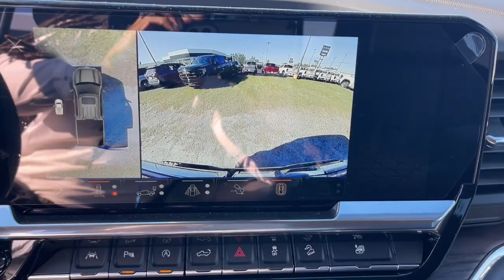2024 GMC Sierra 1500 Augusta GA, Aiken, SC, Grovetown GA, Evans GA, North Augusta SC K21434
Volcanic Red Tintcoat New 2024 GMC Sierra 1500 SLT available at Master Automotive. Servicing Augusta, Georgia and Aiken, South Carolina as well as the Grovetown GA, Evans GA, North Augusta SC area.

Master Automotive
3710 Washington Rd

2024 GMC Sierra 1500 SLT EcoTec3 5.3L V8 Volcanic Red Tintcoat
Preferred Equipment Group 4SA,3.23 Rear Axle Ratio,Auto-Locking Rear Differential,Wheels: 18 x 8.5 6-Spoke Machined Aluminum,20 Polished Aluminum Wheels,Front 40/20/40 Split-Bench Seat,Front Bucket Seats,Perf Leather-Appointed Front Outboard Seat Trim,10-Way Power Driver Seat Adjuster w/Lumbar,Standard Suspension Package,High Capacity Suspension Package,Off-Road Suspension,SLT Convenience Package,SLT Preferred Package,SLT Premium Plus Package,Sierra Safety Plus Package,Radio: Premium GMC Infotainment Audio System,SiriusXM w/360L,Adaptive Cruise Control,Color-Keyed Carpeting Floor Covering,120-Volt Interior Power Outlet,Spray-On Pickup Bedliner w/GMC Logo,Chrome Wheel To Wheel Assist Steps,Front License Plate Kit,LED Cargo Area Lighting,Rear Wheelhouse Liners,X31 Off-Road Package,Trailering Package,ProGrade Trailering System,Heavy-Duty Air Filter,Integrated Trailer Brake Controller,Electric Rear-Window Defogger,Deep-Tinted Glass,Skid Plates,Driver Memory,Power Sliding Rear Window w/Rear Defogger,10-Way Power Passenger Seat Adjuster w/Lumbar,GMC Connected Access Capable,Power Front Passenger Windows w/Express Up/Down,Power Rear Windows w/Express Down,Power Door Locks,Keyless Open & Start,Power Front Windows w/Driver Express Up/Down,Push Button Start,Remote Vehicle Starter System,Front Rain-Sensing Wipers,Hitch Guidance,Floor-Mounted Center Console,Electronic Precision Shift,Chrome Header & Chrome Grille Insert Bars,Safety Alert Seat,Hill Descent Control,Wireless Charging,Heated Driver & Front Outboard Passenger Seating,Heated 2nd Row Outboard Seats,120-Volt Bed Mounted Power Outlet,Auxiliary External Transmission Oil Cooler,Ventilated Driver & Front Passenger Seats,170 Amp Alternator,Dual Exhaust System,Manual Tilt-Wheel & Telescoping Steering Column,Power Rake & Telescoping Steering Column,Single Speed Transfer Case,2-Speed Transfer Case,GMC Pro Safety,Wireless Apple CarPlay/Wireless Android Auto,Hitch View,Buckle to Drive,IntelliBeam Automatic High Beam On/Off,Trailer Camera Provisions,Perimeter Lighting,2 Charge/Data USB Ports Inside Center Console,2 Type-C Charge-Only Rear USB Ports,2 Charge/Data USB Ports,Ultrasonic Front & Rear Park Assist,OnStar & GMC Connected Services Capable,Following Distance Indicator,In-Vehicle Trailering App,Forward Collision Alert,Rear Cross Traffic Braking,Universal Home Remote,Lane Keep Assist w/Lane Departure Warning,Automatic Emergency Braking,Steering Wheel Audio Controls,Front Pedestrian Braking,Rear Pedestrian Detection,Trailer Side Blind Zone Alert,Premium Bose 7-Speaker Sound System,6-Speaker Audio System Feature,Theft Deterrent System (Unauthorized Entry),HD Surround Vision,HD Rear Vision Camera,Front Frame-Mounted Black Recovery Hooks,Wi-Fi Hotspot Capable,X31 Hard Badge,Compass,Front Center Armrest w/Storage,Auto High-beam Headlights,Premium audio system: GMC Infotainment System,Emergency communication system: OnStar and GMC connected services capable,Apple CarPlay/Android Auto,Front pedestrian detection: prevention,4-Wheel Disc Brakes,6 Speakers,Air Conditioning,Electronic Stability Control,Navigation System,Tachometer,Voltmeter,ABS brakes,AM/FM radio,Alloy wheels,Auto-dimming door mirrors,Automatic temperature control,Brake assist,Bumpers: chrome,Delay-off headlights,Driver door bin,Driver vanity mirror,Dual front impact airbags,Dual front side impact airbags,Front anti-roll bar,Front dual zone A/C,Front fog lights,Front reading lights,Front wheel independent suspension,Fully automatic headlights,Heated door mirrors,Heated front seats,Heated steering wheel,Illuminated entry,Low tire pressure warning,Memory seat,Occupant sensing airbag,Outside temperature display,Overhead airbag,Overhead console,Panic alarm,Passenger door bin,Passenger vanity mirror,Power door mirrors,Power driver seat,Power passenger seat,Power steering,Power windows,Radio data system,Rain sensing wipers,Rear reading lights,Rear seat center armrest,Rear step bumper,Rear window defroster,Remote keyless entry,Security system,Speed control,Speed-sensing steering,Split folding rear seat,Steering wheel mounted audio controls,Telescoping steering wheel,Tilt